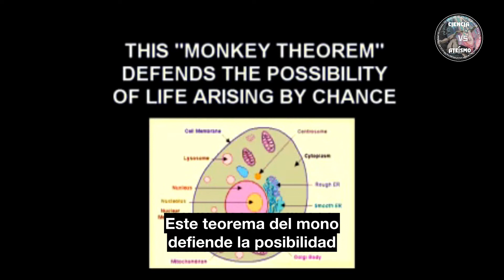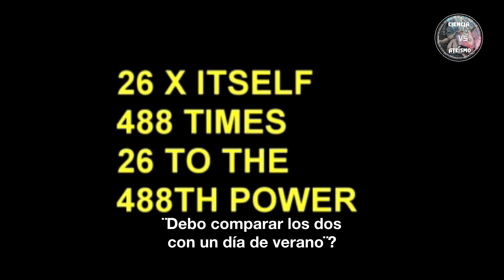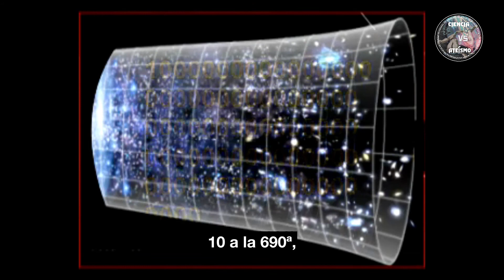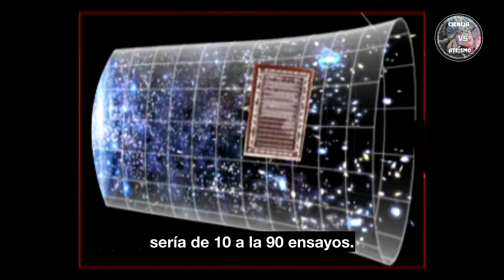Refutando el teorema del mono infinito